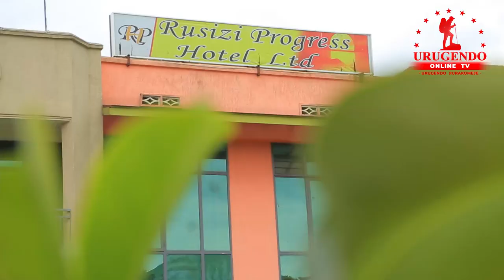SINEMERA IMANA|Wamugabo avuze ibintu biteye ubwoba duhagarika ikiganiro|Arikwandika Bibiliya ye